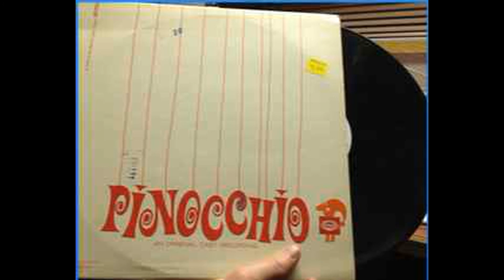Pinocchio An Original Cast Recording Vinyl 1967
A fox and cat who breaks into a Rossini-like aria, a whale who apologizes in Italian when he sneezes, and of course a puppet who becomes a real boy. All of this - and more - is the fun and magic seen in this critically acclaimed television special. The review in Variety echoed critics across the country: "One of those gems that will stand up to annual repeats on television. It's hard to imagine a more charming or inspired musical of 'Pinocchio'." Here is the entire score from this magical musical for you to enjoy again and again and again.

PRINCE STREET PLAYERS LTD. PRESENTS
PINOCCHIO
Adaptation & Lyrics by
JIM EILER Producer ETHEL BURNS
Lighting RALPH HOLMES
Scenic Design NICK HAVINGA
ALLEN KLEIN Set Director
Arranged by AMBROSE DUBEK RICHARD HAYMAN
Original Cast Album Arranged and Conducted by
RICHARD HAYMAN
Executive Producer RICHARD R. RECTOR
Costumes SARA BROOK
Conductor ALFREDO ANTONINI

CAST
Antonio, WILL B. ABLE
Pinocchio. JOHN JOY
Coachman, JIM EILER
Angelina, MARCIE STRINGER
Blue Fairy, JODI WILLIAMS
S. Volpone (fox), ROBERT DAGNY
Geppetto, DAVID LILE
Candlewick, FRED GRADES
S. Gatto (cat), JIM EILER

SIDE 1
BUON GIORNO (Antonio, Cast)
 GIVE A LITTLE TAP (Geppetto, Angelina, Antonio)
 A REAL LITTLE BOY (Geppetto)
YOU CAN SING, YOU CAN DANCE (Pinocchio, Blue Fairy)
THAT'S A SHOW (Geppetto, Pinocchio, Cast)
PINOCCHIO (Geppetto, Cast)
SANTA LUCIA (Pinocchio)
I DON'T WANNA GO TO SCHOOL (Candlewick, Gino, Pinocchio)
THE COACH IS COMING (Candlewick, Gino, Pinocchio)
 LAND OF THE TOYS (Pinocchio, Gino, Candlewick, Coachman)

SIDE 2
 GROWLI MEOW! (S. Volpone, S. Gatto)
EVERYTHING GOES WRONG (Pinocchio)
FINALE (Entire Cast)

Produced for records by Audio Techniques, Inc. A&R supervision by Maury Clark.
The selections are BMI ENTERTAINMENT MEDIA RECORDS / 999 North Doheny Drive / Los Angeles, California 90069

The Prince Street Players, devoted to the playing of children's classics in musical fom, were born two years ago in a ramshackle loft on Prince Street which runs through an old indus trial area in lower Greenwich Village. The bril liant collaboration of Jim Eiler and Jeanne Bargy and a cast of devoted and talented players brought to new life the wonderful char acters of Pinocchio, Cinderella, Aladdin, Sleeping Beauty, and many others. These shows first played in small towns around New York City and have since spread as far west as Milwaukee. WCBS-TV, recognizing the need for good children's theater and television programming. saw them, liked them and backed them to the delight of the TV critics. Here's what they said about Pinocchio:

VARIETY Wednesday, December 29, 1965 "A spirited, disciplined and highly talented group, the Prince Streeters performed this little show with such respect for the music and book and with such zest as might have befit a performance of Oklahoma'." IWCBS-TV has a right to pop a few buttons over this one, and so do Eiler, Joy and the rest of the Prince Streeters."
DAILY NEWS Tuesday, February 14, 1967  Beating Durante by a nose isn't easy, but the second TV outing for the Prince Street Players' version of 'Pinocchio,' adapted, written and directed by the tal ented Jim Eiler, achieved this once-in-a-lifetime feat."

Record Production Especially Produced for KRAFT FOODS, LTD.
Produced for Record - Audio Techniques Inc.. NYC Arranged
& Conducted by RICHARD HAYMAN
A & R Supenision MAURY CLARK